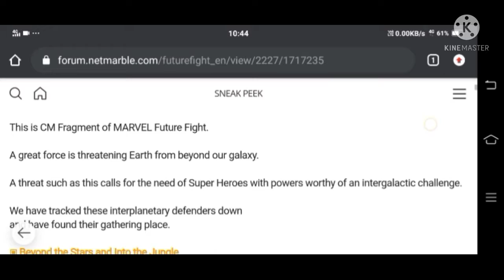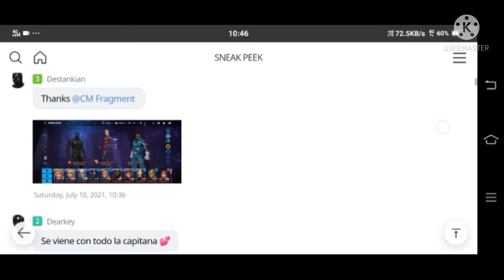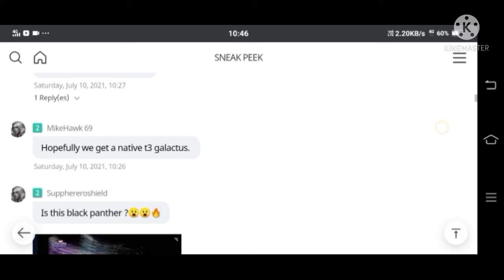mff June update mid month sneak peek #5 black panther re-work and more characters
black panther re-work and more characters + Galactus native character ??